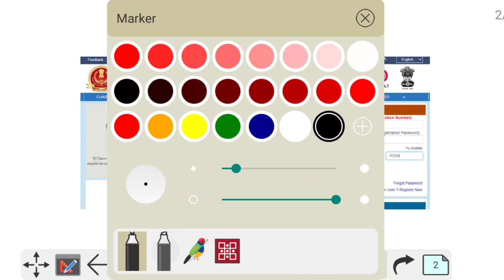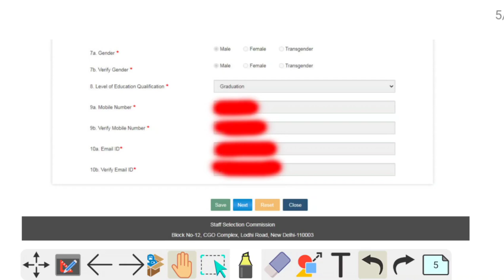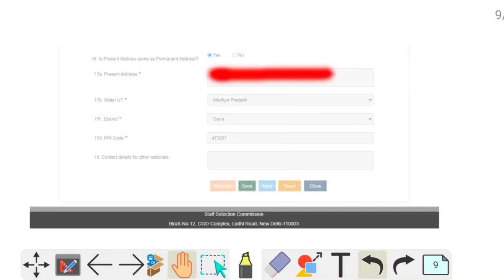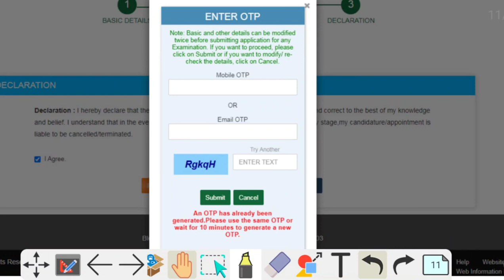CHANGE your category from UNRESERVED to EWS for SSC CGL 2020 | UR से EWS केटेगरी चेंज करना सीखें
SSC STRATEGY
SSC QUANTITATIVE APTITUDE
SSC ENGLISH
SSC GENERAL AWARENESS
SSC REASONING
Expected cutoff for SSC CGL 2019 TIER 2 and TIER 3
SSC CGL
SSC CHSL
SSC MTS
SSC CPO
EXPECTED CUTOFF
ANALYSIS
SAFE SCORE TO SECURE A POST

Expected cutoff for SSC CGL 2019 TIER 2 and TIER 3 , Safe score to secure a Post.
SSC CGL
SSC CHSL
SSC MTS
SSC CPO
EXPECTED CUTOFF
ANALYSIS
CPT
DEST
EXCEL
POWERPOINT